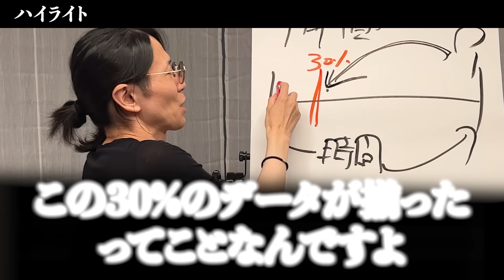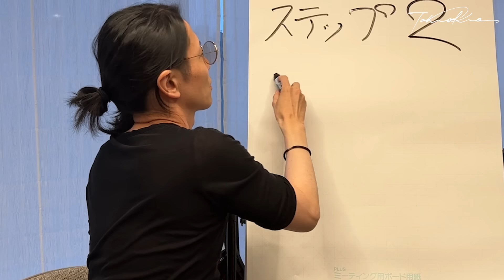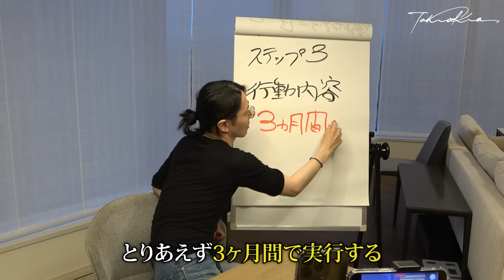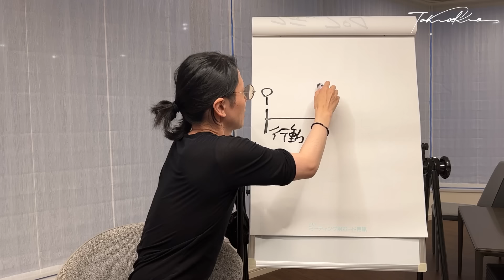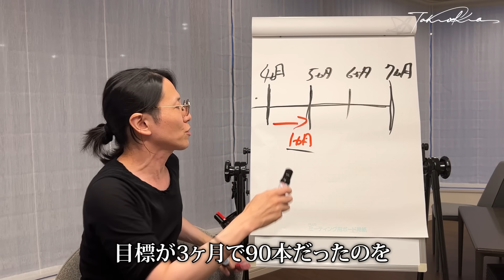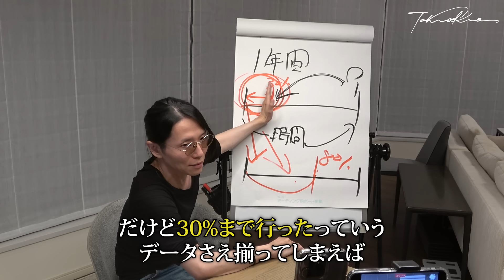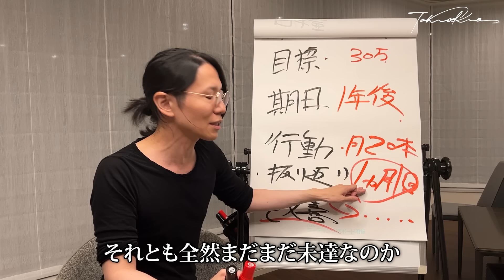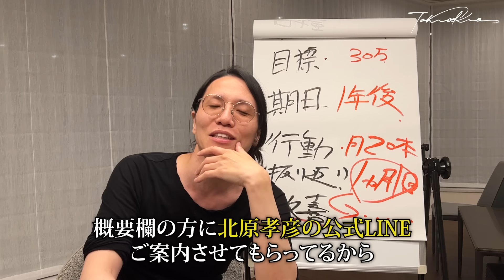【㊙︎情報】どんな優秀な人でも必ずコレやってます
本日は「必ず成長できる5ステップ」についてお話しさせていただきました！伸び悩んでいる方、なかなか目標が達成出来ない方、夢に最短ルートでアプローチしたい方へこの動画が参考になれば嬉しいです。ぜひ最後までご覧ください！

このチャンネルでは公開していない、
北原の普段の様子や、裏側の裏側を見たい方は是非！

総年商50億社長である北原の
経営の真髄が分かる最強動画 TOP3！

1年で年商0から1000万！この1本でビジネスの全てが理解できる秘密のノウハウ大公開！

【超有料級】この1本で分かる！1万人以上を見た総年商50億社長が語る決定的な違い

総年商50億社長が15年間徹底した「継続して成果を出す方法」大公開！

1983年、長野県生まれ。理美容専門学校を卒業後、長野県の美容室へ。入社3年で店長に抜擢され、ブログやメルマガを活用して新規集客を拡大。

2019年10月には100店舗目を出店し、2020年12月には全都道府県出店。

＝＝略歴・実績＝＝＝
2004年4月〜　美容業界で１１年勤務
2015年5月　美容室Dearsを起業
2019年10月　Dearsグループを全国に１００店舗展開
2020年12月　 Dearsグループを４７都道府県に出店完了
2023年1月　 Dearsグループを全国に１７３店舗展開

2020年12月　ビジネススクール「北原の精神と時の部屋」立ち上げ
2021年8月　「北原の精神と時の部屋」入会数1000名を突破
2023年1月　顧問契約数100社　16法人立ち上げ